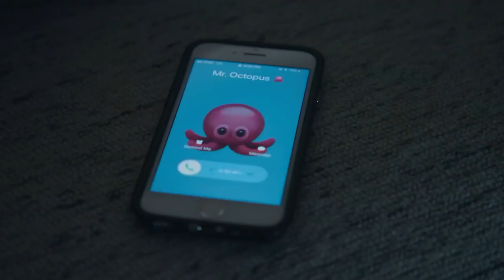Scary Seafood in Seattle | Food.com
Courtney eats her way through some scary seafood delicacies in Seattle.

Courtney Rada is on a mission to try the best meaty dishes in the country on her new Food Network series, Carnivorous! Catch new episodes Sundays @ 1|12c!